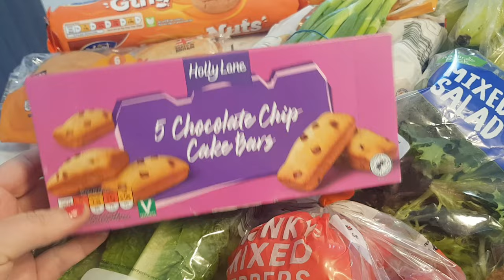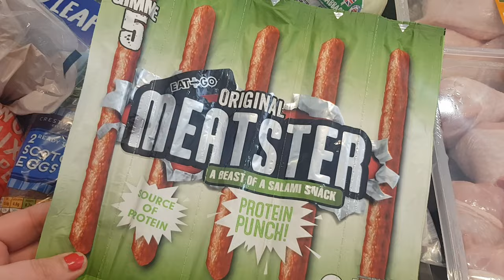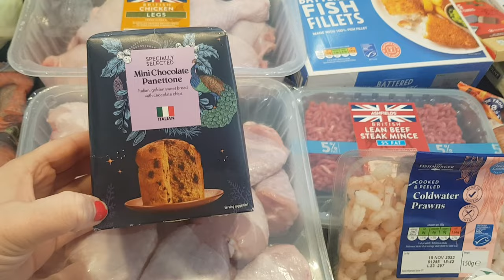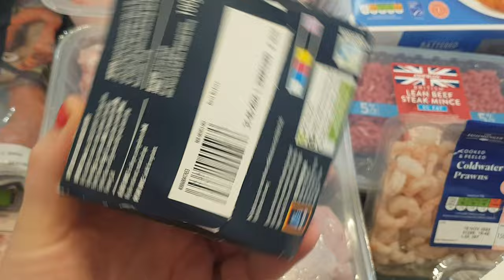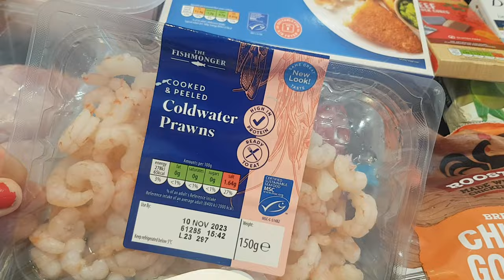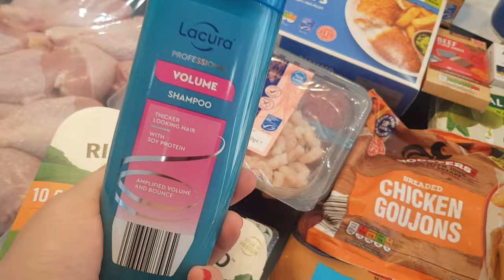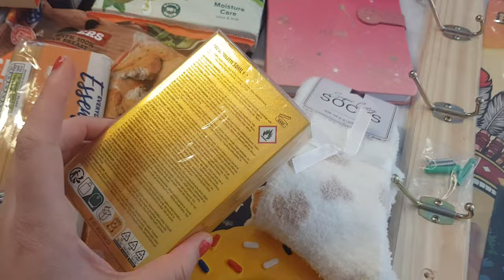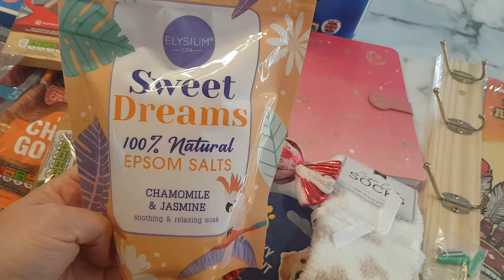£60 Aldi and One Above (Bragain Store) UK Grocery haul including prices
Hi everyone a Aldi and One Above (Bargain Store) grocery haul today .